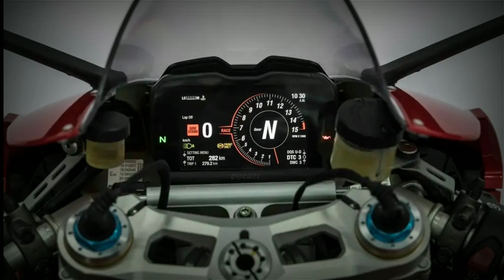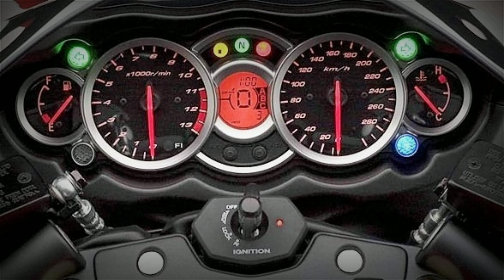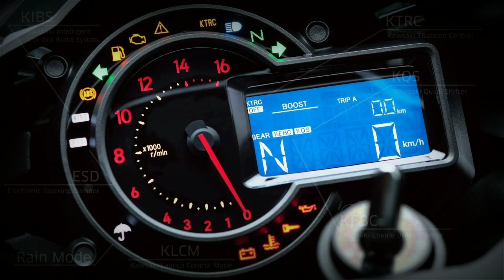Top 10 Superbike in the world |JaipurVlogs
Thanks you friends for your love and support ❣️ Led light Facebook id Instagram